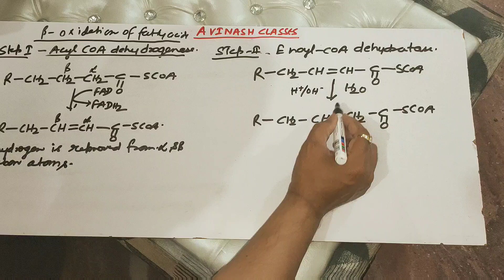BETA OXIDATION PART-2 (ONLY IN 4 STEPS)